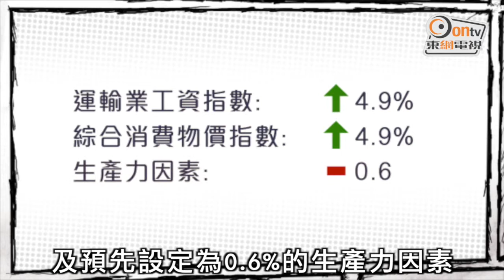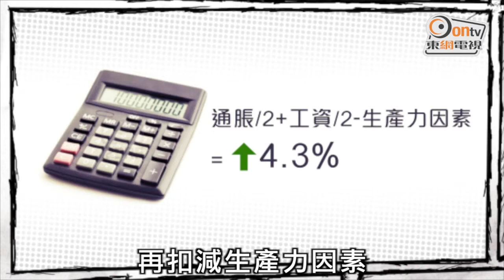連續6年加價 賺百億港鐵再加4.3%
去年勁賺156億元的港鐵今年6月，根據可加可減機制將加價4.3%，每日500多萬人次乘客平均每程要多付逾3角，屬港鐵連續第6年加價。